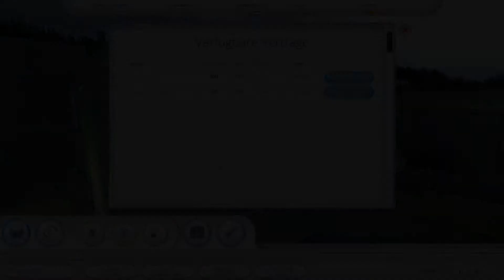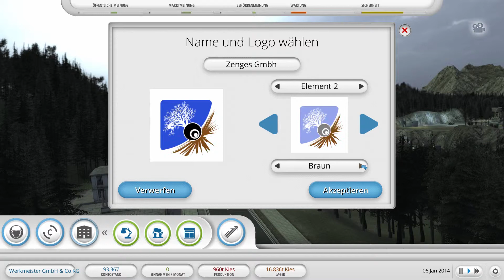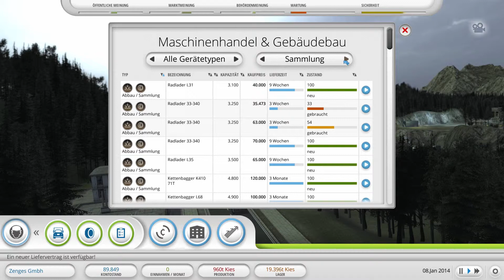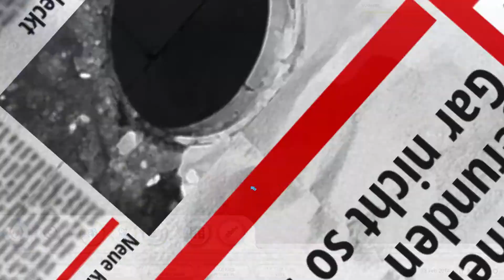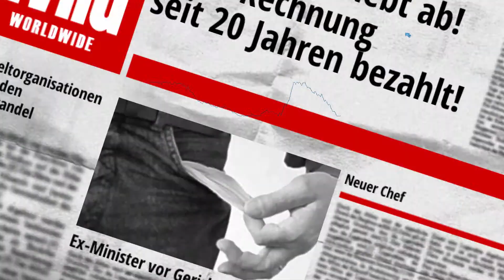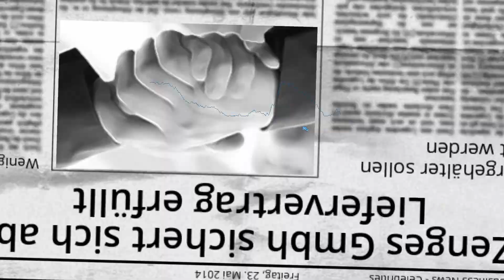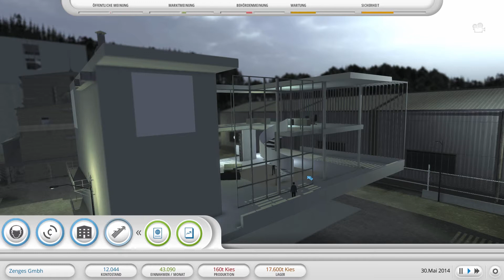Bergbau-Industrie - Die Wirtschaftssimulation #004 - Voll muss es sein!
Weiter geht's mit Bergbau-Industrie - Die Wirtschaftssimulation!
Diesmal müssen wir unser Lager mit Kies vollstopfen, wobei ein wenig Schotter dabei natürlich recht praktisch wäre, wenn ihr wisst, was ich meine :D